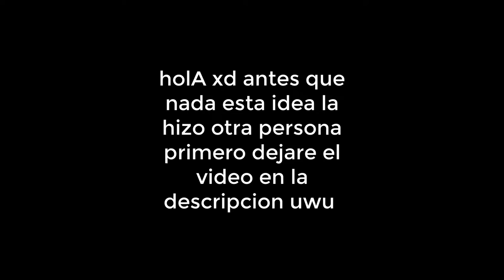COMO TOMARTE FOTOS CON TUS YOUTUBERS FAVS *Zuly* *Crystal* etc | ROBLOX NOOB TRAIN | DRAGON0711TRE